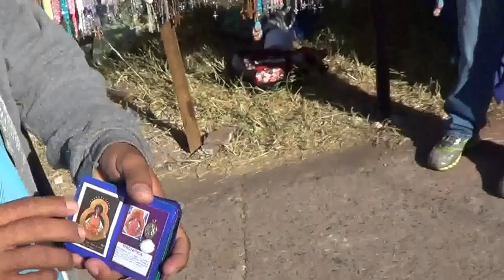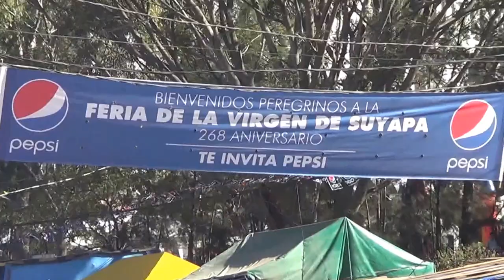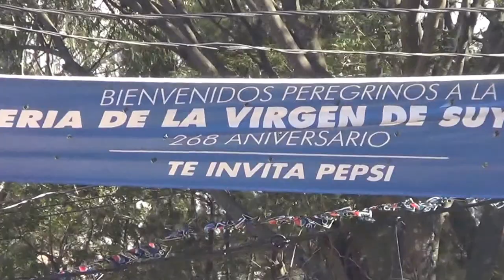Catedral de Suyapa Tegucigalpa Honduras P1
si desean contactarme a traves del WhatsApps 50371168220
Jason Galvez con su camara viajera.